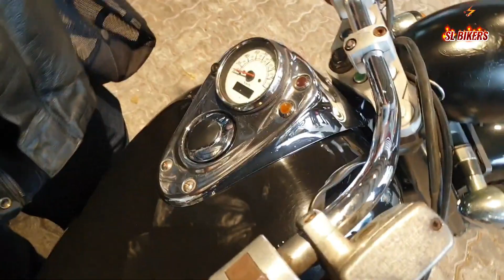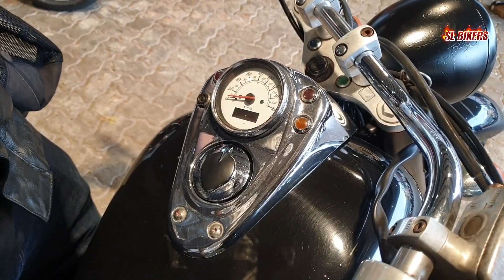1800cc පැදපු මම දැන් ලංකාවේ පදින එක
Bikerholics Brother Shiwa interview by @SLBikers at Freedom Ride 2023